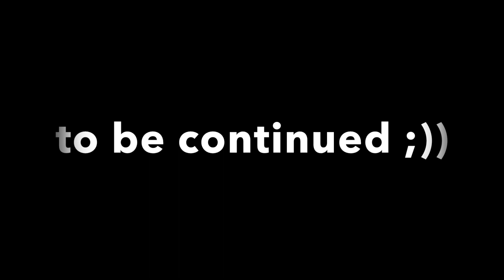taxMAX! Veteranentreffen Taxi Orange II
Die Zeitreise mit "Mama" Robert Hoechtl geht weiter... ;)
↓↓↓ Mehr Infos↓↓↓

✓ Meine Hauptkamera
✓ Meine Zweitkamera